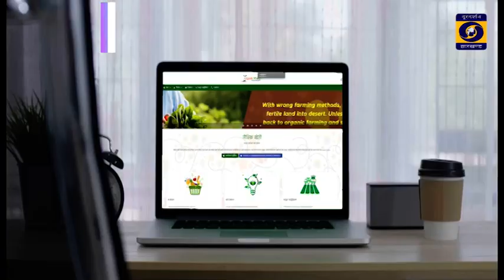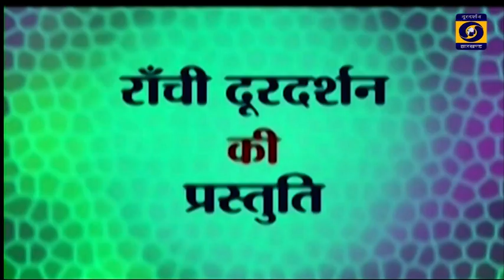Krishi Darshan 24 11 2023